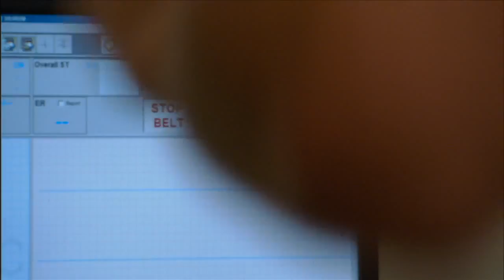Ryan Lochte Training